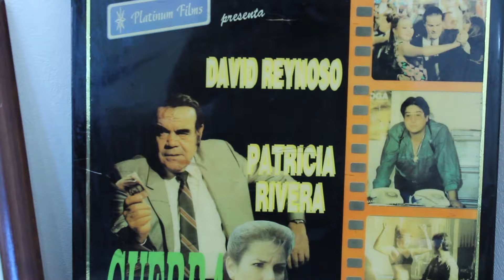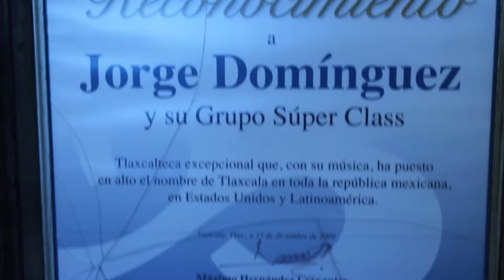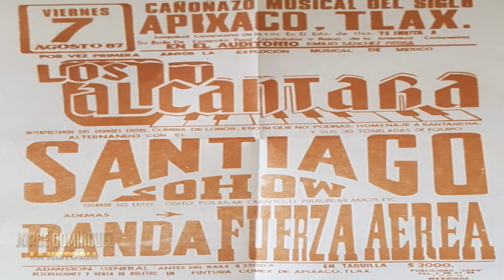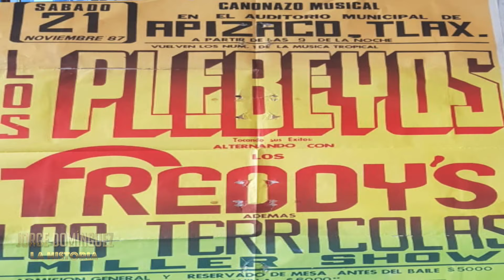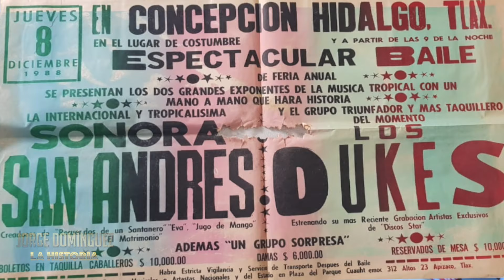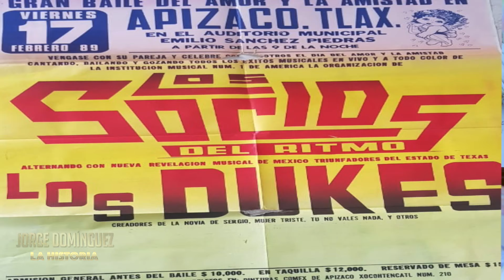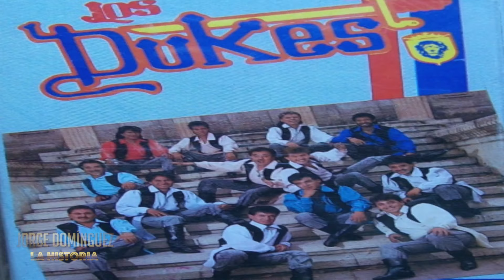Jorge Domínguez La Historia: Capítulo II Los Dukes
Les presento el capítulo 2 de la historia de mi vida, donde narro el verdadero inicio de los Dukes. Espero su apoyo mi gente hermosa.